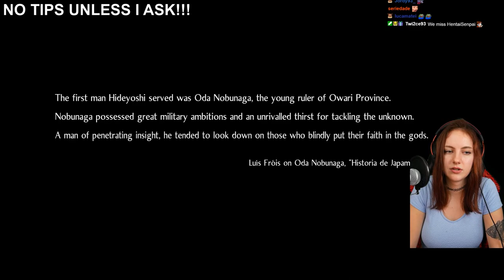NIOH 2 - Gameplay/Walkthrough Part 4: Imagawa Yoshimoto Boss!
Elephant goes toot :)
In Episode 4 of my Walkthrough/Gameplay/Blind Playthrough of Nioh 2, I'll be facing someone with rather interesting facial features... o.o

Make sure to catch me live on twitch!